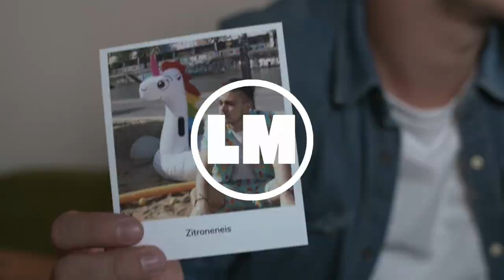Das Kathi Kallauch Interview | Lily-Marie Artist Talk N°3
Das ist mein drittes Interview und zwar mit Kathi Kallauch.

Kathi Kallauch ist deutsche Singer Songwriterin und hat eine sanfte und kristallklare Stimme mit einem 100% Wohlfühlfaktor. Im talk reden wir über ihren neuen Song Paradies, ihr Album "Alles muss raus" und natürlich über ihre  Eventreihe "Live im 25hours Hotel".

Danke an Kathi Kallauch und ihr Team!!

Mein neues Format auf meinem YT-Kanal "Lily-Marie wills wissen": Ich bin`s Lily-Marie. Wie ihr wisst ist mein Traumberuf Sängerin zu werden und deswegen habe ich oft darüber nachgedacht wie dieser Weg aussehen kann. Ich werde Künstler interviewen, sie euch vorstellen und natürlich auch ihre Musik, sie fragen wie ihr Weg aussieht.

 "Lily-Marie Artist Talk"